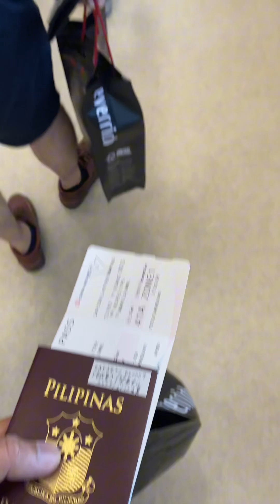FINALLY NAKAPAGBAKASYON DIN SA PINAS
Bakasyon 2024
Taiwan
Philippines